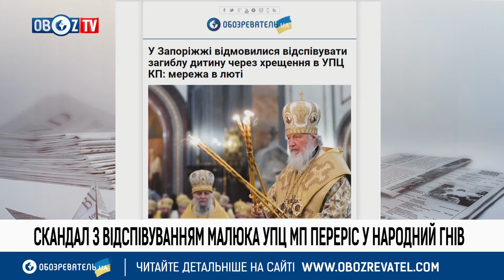Скандал с отпеванием малыша УПЦ МП перерос в гнев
RU – Обсуждаемые темы:
- В Запорожье отказались отпевать погибшего ребенка из-за крещения в УПЦ КП: сеть в ярости
- "Украина - чушь и бред!" Скандал с УПЦ МП перерос в народный гнев
- В Лавре отказались отпевать погибших воинов АТО. Активисты "С14" устроили в Киеве акцию протеста, заблокировав въезд на территорию Киево-Печерской Лавры
- На Донбассе началась кровавая бойня: ВСУ понесли масштабные потери

UA – Обговорювані теми:
- У Запоріжжі відмовилися відспівувати загиблу дитину через хрещення в УПЦ КП: мережа в люті
- "Україна - нісенітниця і маячня!" Скандал з УПЦ МП переріс у народний гнів
- У Лаврі відмовилися відспівувати загиблих воїнів АТО. Активісти "С14" влаштували в Києві акцію протесту, заблокувавши в'їзд на територію Києво-Печерської Лаври
- На Донбасі почалася кривава бійня: ЗСУ зазнала масштабних втрат

OBOZ TV - эксклюзивный формат телевидения, единственный в Украине телеканал социального направления.
OBOZ TV - патриоты.
OBOZ TV - за эффективные реформы.
OBOZ TV - помогает гражданам Украины в решении различных жизненных вопросов.
Наша миссия - сделать свой вклад в развитие новой будущей Украины.
Также на сайте Вы найдете интересные новости в разделах Политика, Общество, Экономика, Расследование, Мир, Спорт, Шоу, Техно, Lifestyle, Авто, Путешествия и многое другое. Будьте всегда в курсе последних горячих новостей!